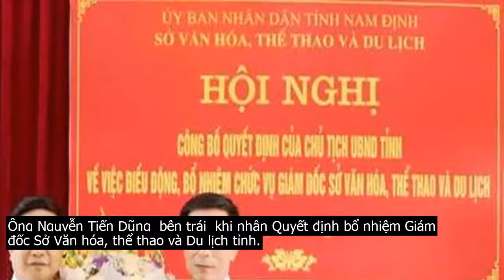Nam Định bầu bổ sung thành viên UBND tỉnh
Tại kỳ họp thứ 11, khoá XVIII  nhiệm kỳ 2016 – 2021  vừa diễn ra, với tỉ lệ đại biểu tham gia bỏ phiếu tán thành cao, HĐND tỉnh Nam Định đã bầu bổ sung 1 chức danh Ủy viên UBND tỉnh là ông Nguyễn Tiến Dũng – Giám đốc Sở Văn hóa, Thể thao và Du lịch.Ông Nguyễn Tiến Dũng  bên trái  khi nhận Quyết định bổ nhiệm Giám đốc Sở Văn hóa, thể thao và Du lịch tỉnh.Tại kỳ họp, HĐND tỉnh Nam Định đã tiến hành thủ tục miễn nhiệm chức danh Phó Chủ tịch UBND tỉnh đối với ông Bạch Ngọc Chiến do ông Chiến chuyển công tác, đến nhận chức vụ Phó Chủ tịch Hội Liên hiệp các tổ chức hữu nghị Việt Nam.Cũng tại kỳ họp, HĐND tỉnh Nam Định đã tiến hành thủ tục miễn nhiệm chức danh Ủy viên UBND tỉnh đối với ông Khúc Mạnh Kiên do ông Kiên được điều động, phân công đến nhận công tác tại Huyện uỷ Nam Trực, giữ chức Bí thư Huyện uỷ.Cũng liên quan đến công tác nhân sự, tại kỳ họp vừa diễn ra, HĐND tỉnh Nam Định đã bầu bổ sung chức danh Ủy viên UBND tỉnh nhiệm kỳ 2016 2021 đối với ông Nguyễn Tiến Dũng – Giám đốc Sở Văn hóa, Thể thao và Du lịch tỉnh.Ông Dũng đã được Chủ tịch UBND tỉnh Nam Định bổ nhiệm giữ chức vụ Giám đốc Sở Văn hóa, thể thao và du lịch của tỉnh từ tháng 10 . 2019.